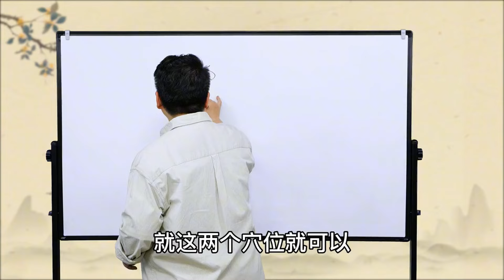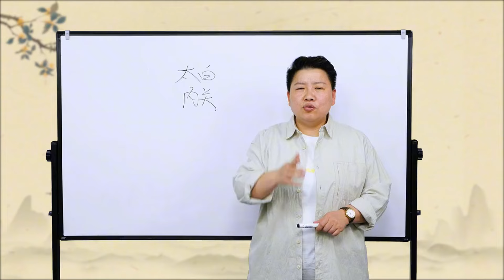经常吃点饭就胃胀、恶心？脾胃虚弱教你两个穴位，健脾养胃